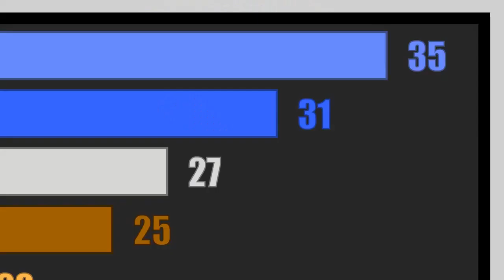Objects At Gaming - All Eliminations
Objects At Gaming belongs to TCOOS